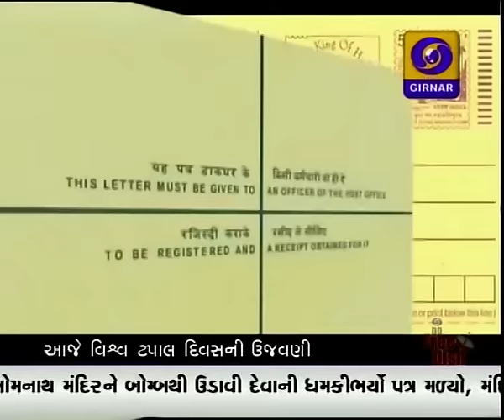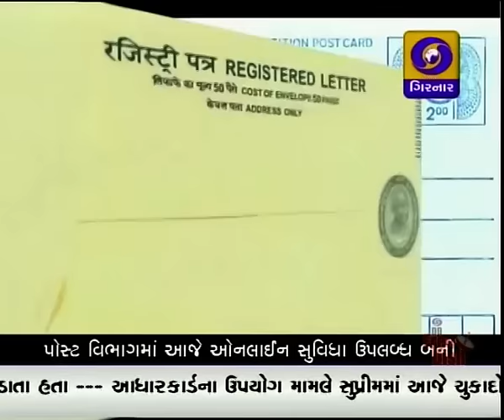GUJARATI NEWS AT 6.30 PM ON DD GIRNAR DATE 09-10-2015